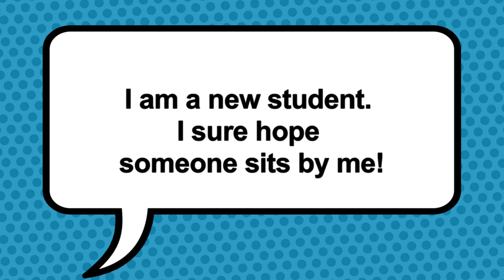Happy Valley Cafeteria Booth 2nd Grade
Students help a new student feel included.